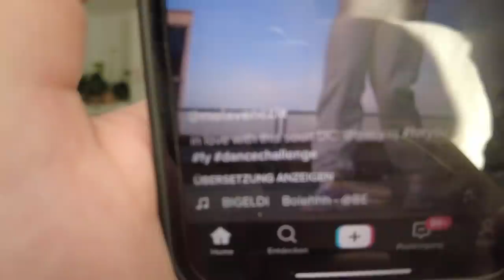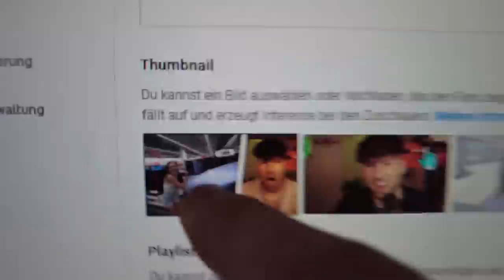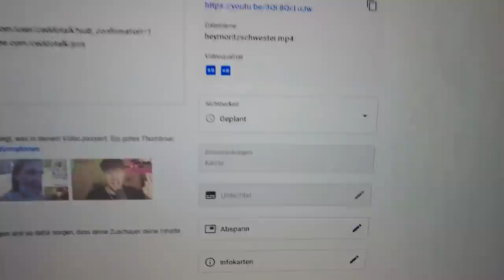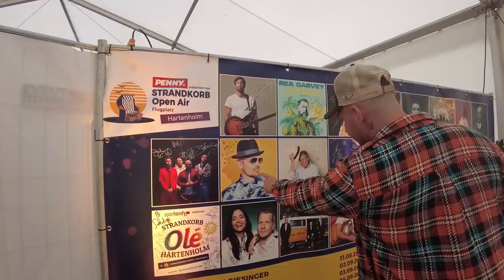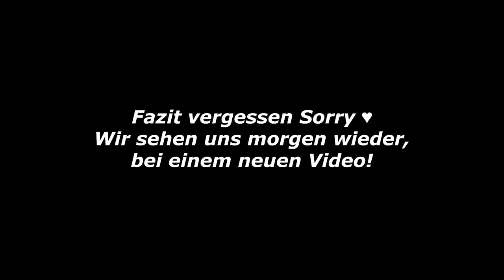Krankes Party Wochenende in BERLIN! 🥳 *mit vielen tollen Menschen* Vlog #006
Pietro's kanal: (gibt's natürlich noch nicht)